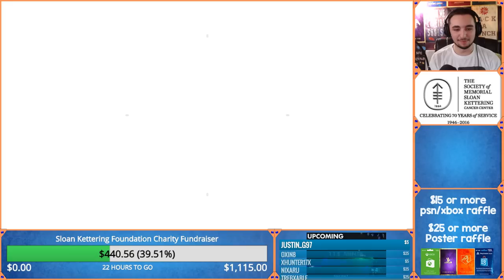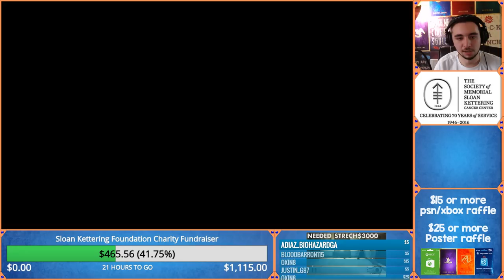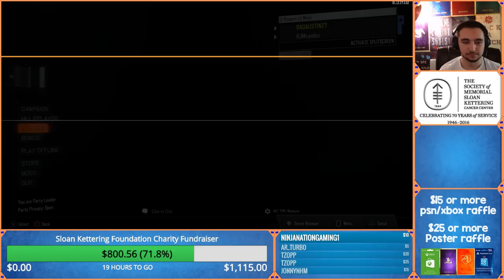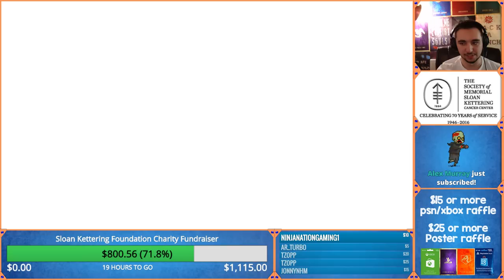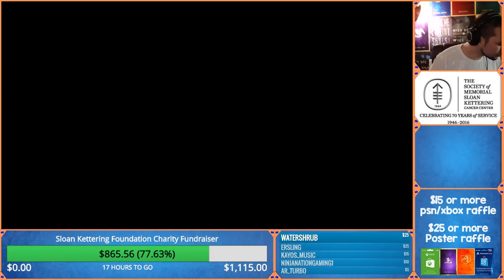Sloan Kettering Foundation Charity Fundraiser Live Stream | All Black Ops 3 Zombie EEs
How the raffles work:

Any donation of $15 or more will enter you in a raffle for a PSN or Xbox card.

Any donation of $25 or more will enter a person in the previous raffle and a raffle for limited edition posters from RAD Company.org. Same rules apply.
Only residents living in the United States are eligible to receive the raffles.

Stretch Goals:
$1115 : Tranzit EE
$1500: Moon
$2000: COTD
$2500: MOTD
$3000: Ascension
$3500: Shangri La

►Get Posters and T-Shirts Here: radcompany.org